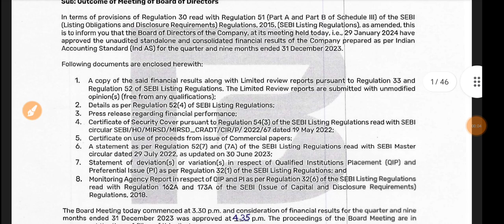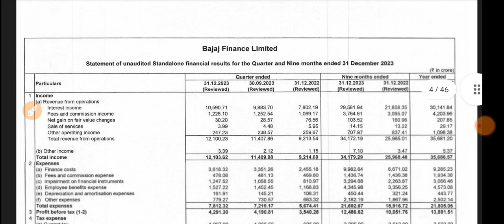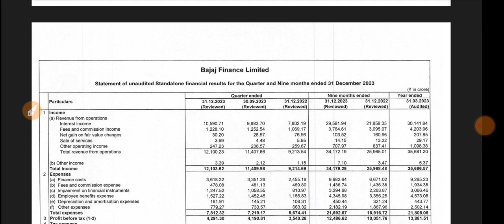Bajaj Finance Q3 Results 2024 🔴 Bajaj Finance Results Today 🔴 Bajaj Finance Share News Today